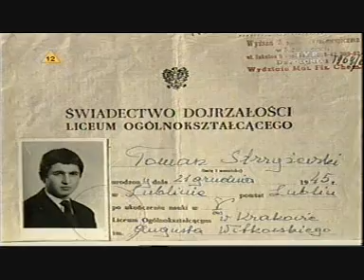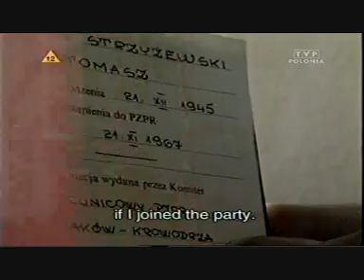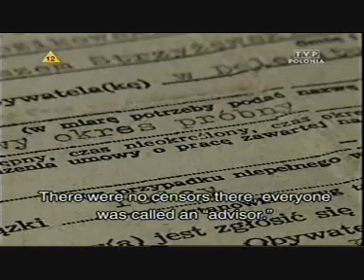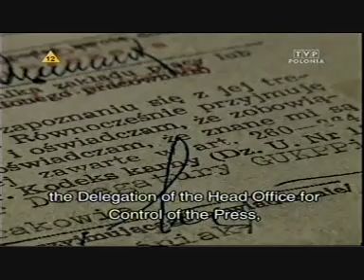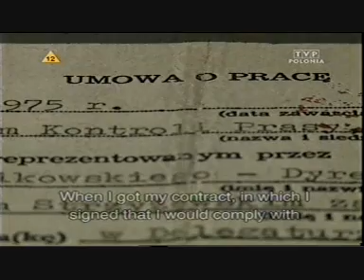Wielka ucieczka cenzora - film dokumentalny (cz2z6)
Film dokumentalny opowiadający losy człowieka, który narażając siebie własnoręcznie przepisał a później przemycił do wolnego świata niewiarygodną zawartość tzw. Czarnej Księgi Cenzury.